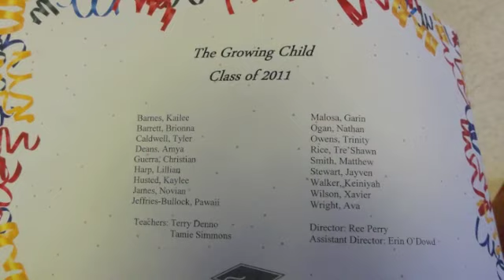Nathan Graduation 5 2011